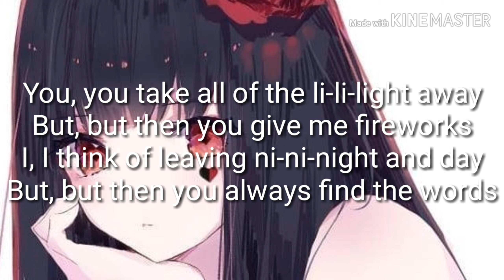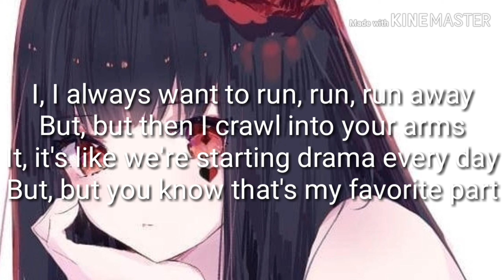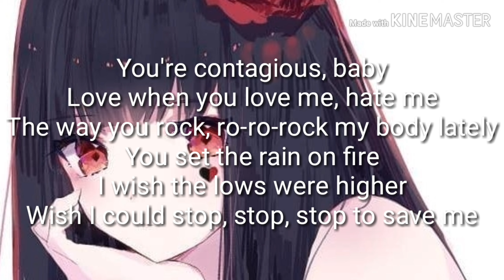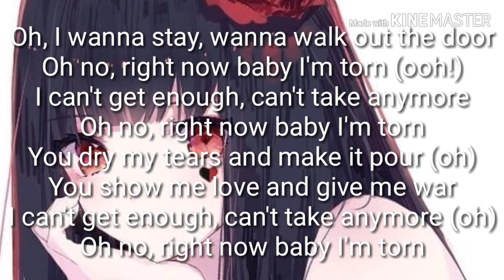Nightcore| Torn by Ava Max Lyrics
❌SONG❌
 Name: Torn
Artist: Ava Max

❌LYRICS❌